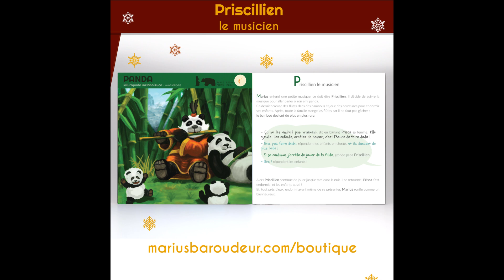Calendrier de l'avent #19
Venez découvrir le calendrier de l'avent virtuel de Marius Baroudeur International

Pour le compléter, n'hésitez pas à télécharger le calendrier de l'avent papier à construire en famille

CREDITS :
LECTURE : CECILE GOGUELY

ILLUSTRATION : AUDREY CROHARE
TEXTE : CECILE GOGUELY